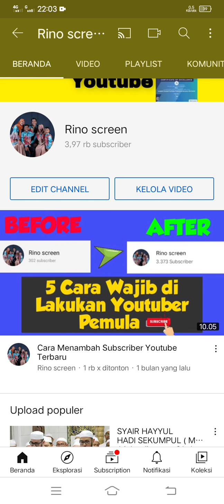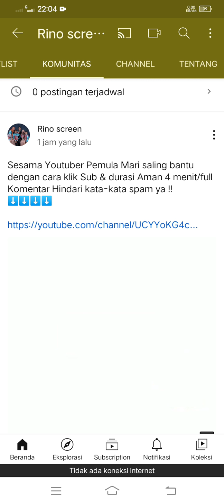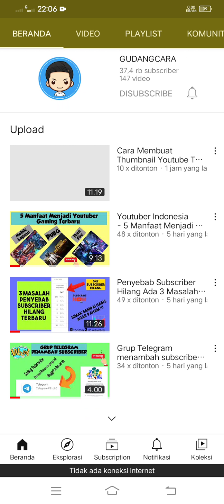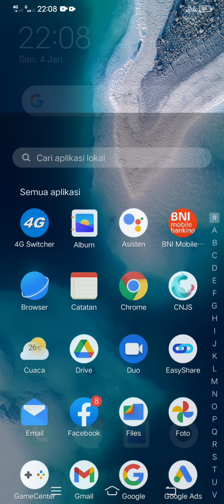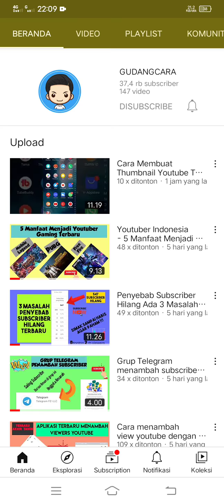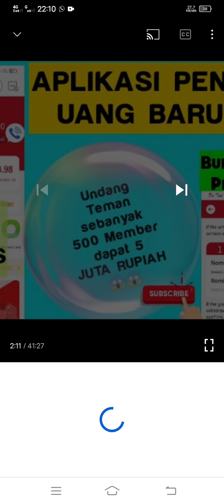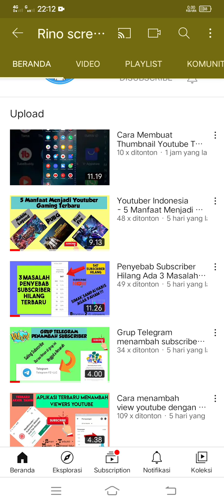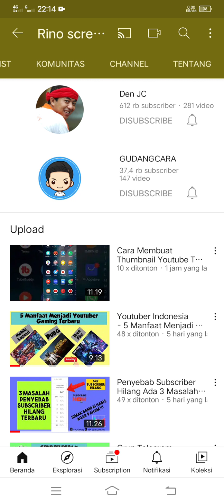Cara Mendapatkan Uang dari Youtube tanpa Adsense ✓ TERBARU 2021 Cair 1 jt/bulan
Cara Mendapatkan Uang dari Youtube tanpa Adsense ✓

Ada juga nih membahas

Aplikasi Penghasil Uang Terbukti Membayar- apk PDD TERBARU BARU LIRIS

TIAP HARI ADA PROMO GRATIS DI TAB KOMUNITAS !!! (Jangan ikut nanti subscriber kalian bertambah)✔️

GRATIS dapat promosi di Tab Komunitas Admin ✓
Caranya gampang sekali :
• Bagikan Link Grup ini ke 20 orang atau 5 Grup Berbeda
• Hasil/Bukti Membagikannya di screenschot ya  kirim ke admin (saya)
• Apabila Admin tidak Online (Lagi kerja) Nanti akan dibalas setelah online
• Proses pengisian antri ya

Terima kasih salam Youtuber Pemula 👍